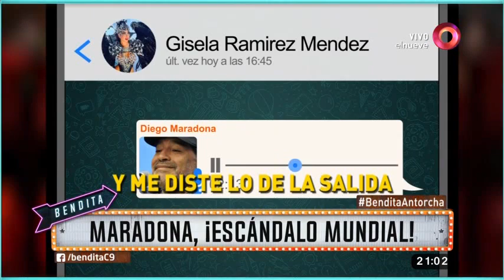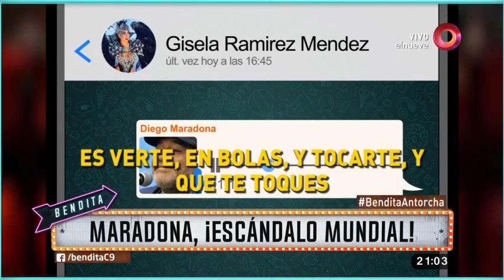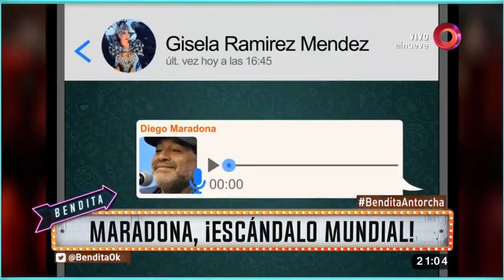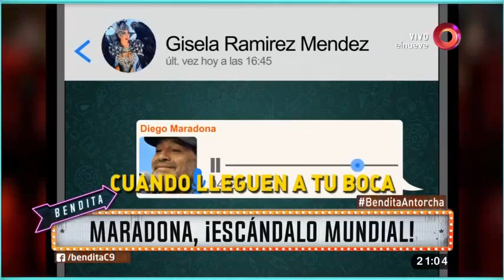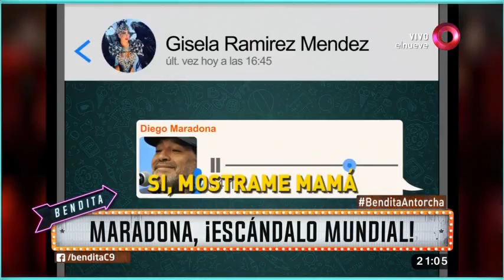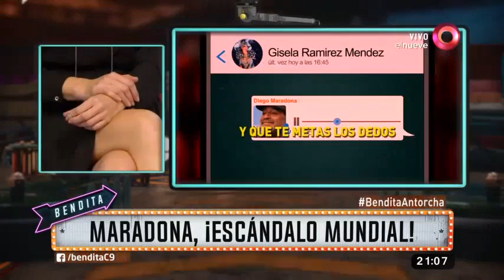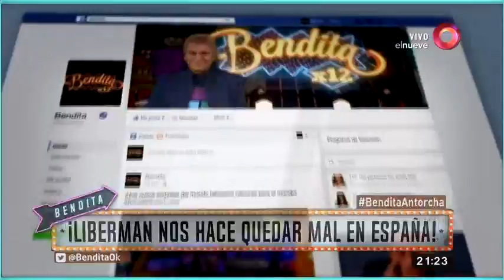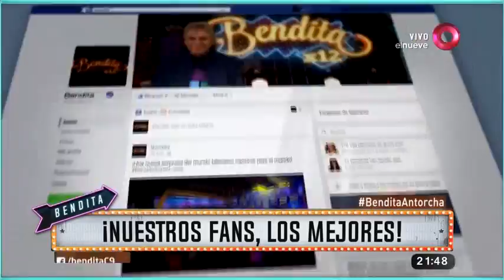Bendita: Programa del 02 de Junio 2017